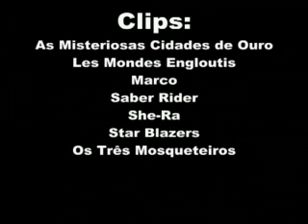Cromos da Animação Vol. 1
SE O YOUTUBE NÃO DEIXA VER O VIDEO, TENTE NOVA VERSÃO

Vídeo musical com as séries de animação da nossa infância e juventude (pelo menos da minha). Reconhecem todas? Do He-Man, ás Tartarugas Ninja até à Abelha Maia. Demorou cerca de cinco horas a editar. Editado no Ulead Video Editor 8.